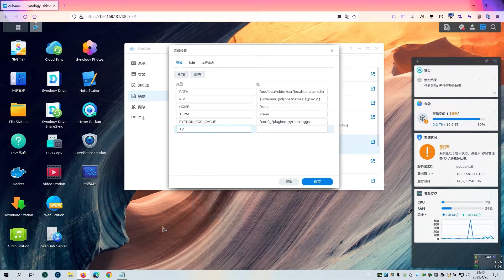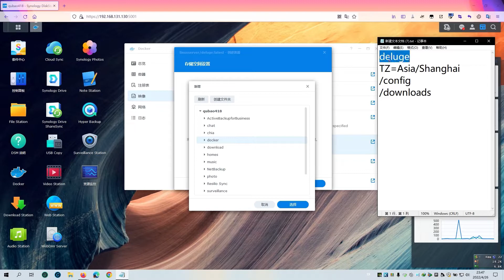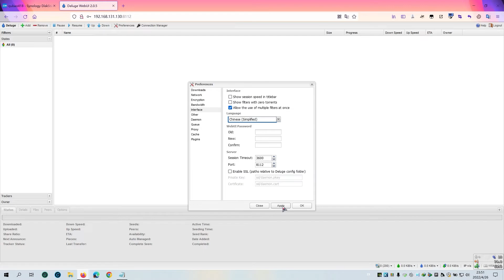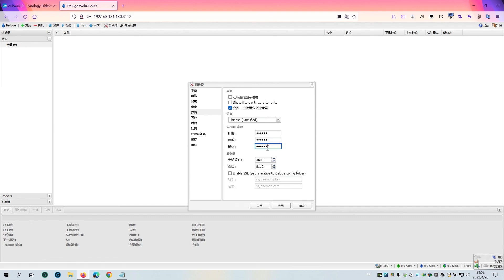群晖NAS用docker搭建deluge下载工具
docker run -d \
  --name=deluge \
  -e PUID=1026 \
  -e PGID=100 \
  -e TZ=Asia/Shanghai \
  -p 8112:8112 \
  -p 16881:6881 \
  -p 16881:6881/udp \
  -v /volume1/docker/deluge:/config \
  -v /volume1/downloads:/downloads \
  --restart unless-stopped \
  linuxserver/deluge:latest